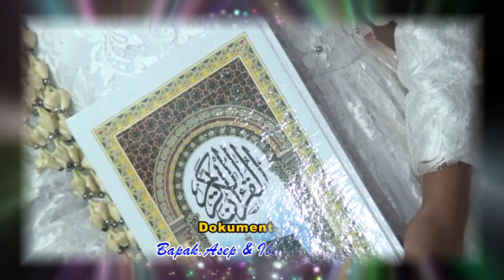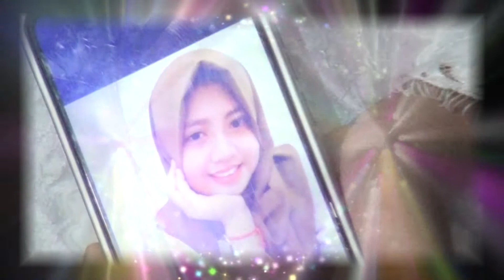PERSIAPAN NGARAK # KHOTMIL QUR'AN NOK AULIAH PUTRI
Dokumentasi Syukuran Keluarga.Bapak.Asep / Ibu.Kanirah.Dalam Rangka Khotmil Qur'an.Nok.Auliah Putri.Hari Kamis malam Jum'at.Tgl.25 ~ Mei ~ 2023.Ds.Sliyeg Lor Blok Kadem.Kec.Sliyeg - Indramayu#Anggun_Pro